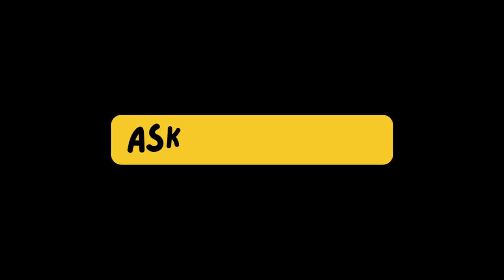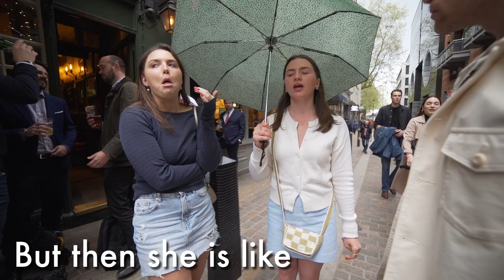Talk To Strangers. It Will Change Your Life.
SHOUTOUT TO @Sprouht for creating the OG version of this video. We were inspired by it and lifted the concept/structure from his video (which is one of my favourite videos on YouTube) to see if we could recreate it in a different context 🙌

I coach ambitious Entrepreneurs & driven Young Professionals to meet high-quality women who support their goals and vision, in casual daytime environments.

I have helped 1000+ men to meet amazing women who support them and their vision & build networks of hungry and inspiring friends and associates.

I started out when I was 19 years old working as a trainee Applied Behavioral Analyst, working with students at Universities in the UK with a variety of learning differences: ASDs, ADHD, ADD, and Generalized Anxiety Disorders. I learned how to write syllabus and create structured improvement in the lives of my clients, before applying my knowledge of applied behavioral change to neuro-typical Men.

By the age of 23, I was in high demand and had worked with many of the world's top Dating Coaching companies. I soon realized that talking to girls in the daytime had greater benefits to the individual than dates and relationships with amazing women, but on a personal level it could be integrated mindfully in to anyone's daily lifestyle, to increase their confidence, social skills, self-esteem, and energy levels.

Now I work with high-achievers all over the globe, coaching them to have A) the dating life of their dreams, and B) a solid tribe of guys to motivate, support, and push them forward, whilst remaining mindful in balancing their health + finances with new-found social freedom!

I created Fluid Social with the mission to teach the ambitious men how to meet their ideal women and form unshakeable networks.